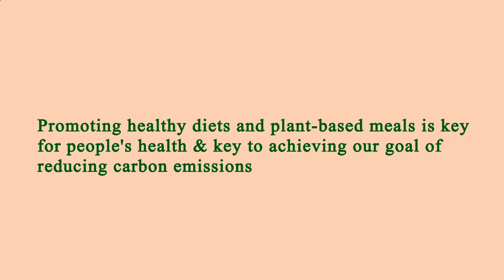Nearest Restaurants From Me Manhattan 10004 NY, New York County, New York, United States